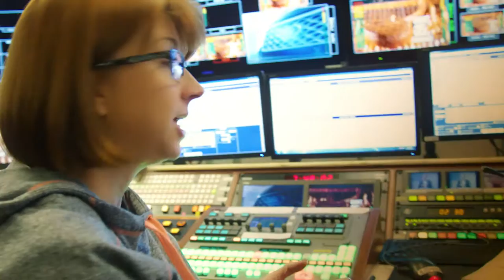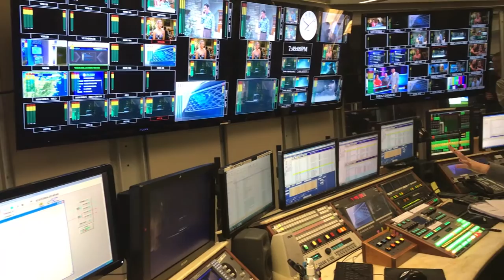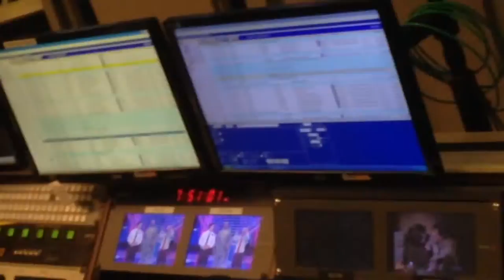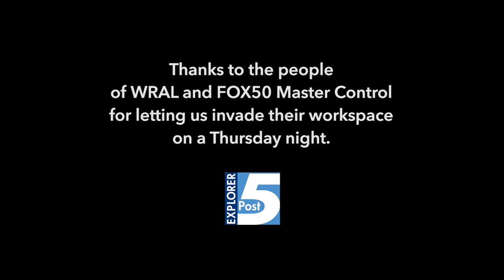WRAL-TV TOUR - Master Control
WRAL Post 5 shot our first ever multi-cam video shoot.  This 4:30 minute video represents the first WRAL-TV behind the scenes tour we shot recently, with more to come.